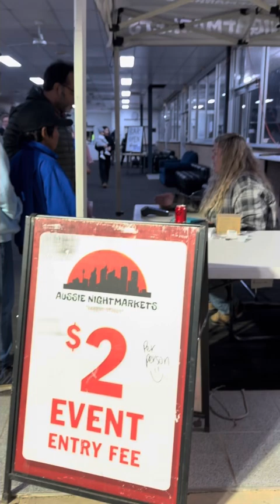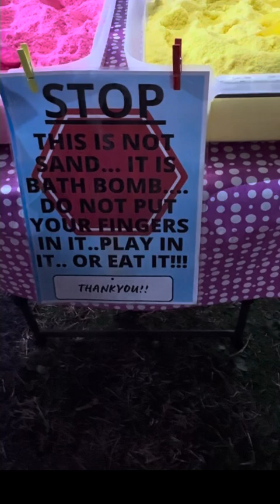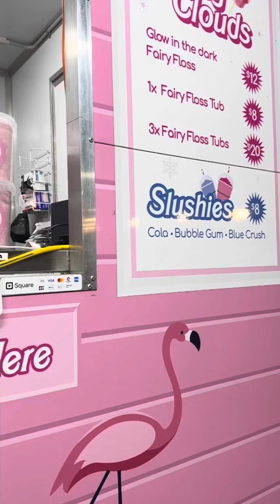মেলায় যাই রে ॥ বিদেশী মেলা কেমন হয় ! Canberra night market in Australia.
অস্ট্রেলিয়ায় বাচ্চাদের নিয়ে মেলায় ঘুরতে গেলাম , কি কি ছিলো সেই মেলায় সব শেয়ার করেছি । Canberra night market in Australia.